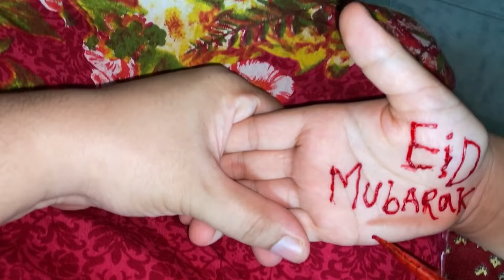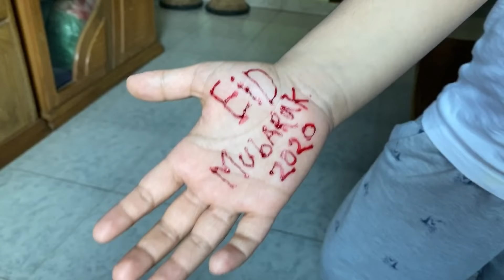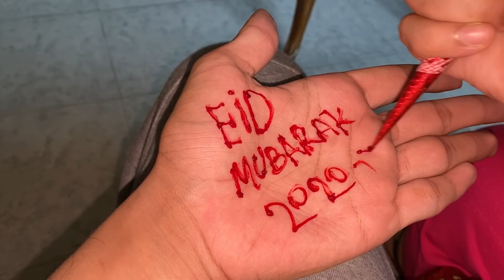আমাদের কোরবানির গরু কিনা হলো আলহামদুলিল্লাহ ll Amader chad rat Vlog ll